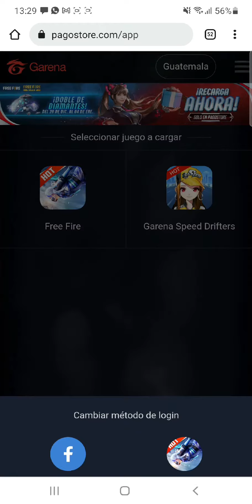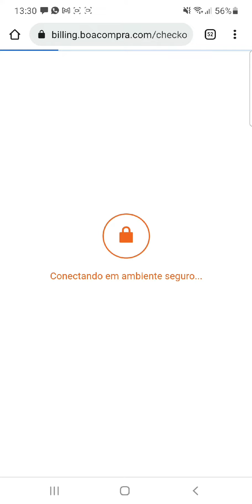✔️ SOLUCIÓN Cómo cambiar el método de pago de PagoStore - NO APARECE PAYPAL PARA RECARGAR DIAMANTES📲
Les traemos soluciones para dispositivos móviles, pc, instalaciones, configuraciones de los mismos y mucho más. Si el contenido es de tu agrado y te ha servido por favor ayúdanos con tu suscripción, activando la campanita, dando LIKE y si tienes alguna duda puedes escribirnos en la caja de comentarios. Saludos

 🔔 💻📲ℓιкє & ѕυѕcяιвєтє 📲💻🔔